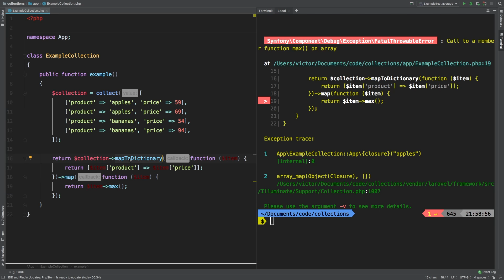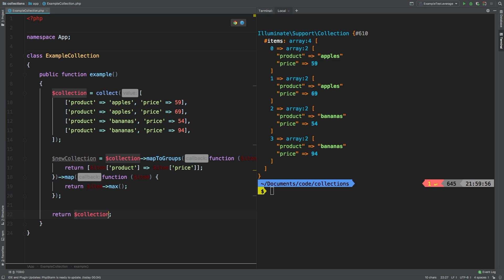mapToDictionary mapToGroups | Laravel Collections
In this episode, we are tackling mapToDictionary and the very similar mapToGroups. Watch this video to see the difference between those two similar methods.

In this series, we take a look at each of the available methods in the Laravel Collection class and dive deep through examples in explaining what it does.